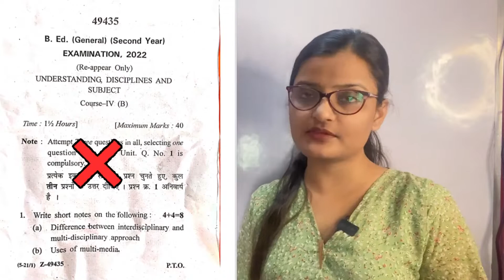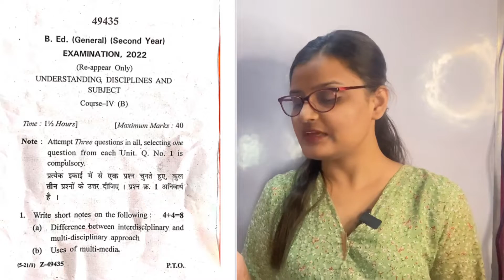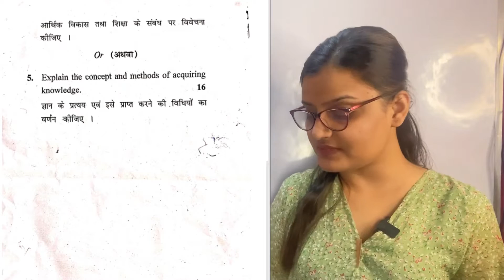CRSU Understanding Disciplines and Subjects Question Paper 2022 || B.Ed. 2nd Year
👉 DOWNLOAD THIS QUESTION PAPER FROM HERE - PDF LINK WILL BE UPLOADED BY 9 PM

B.ED. Question papers
b.ed crsu quedtion papers